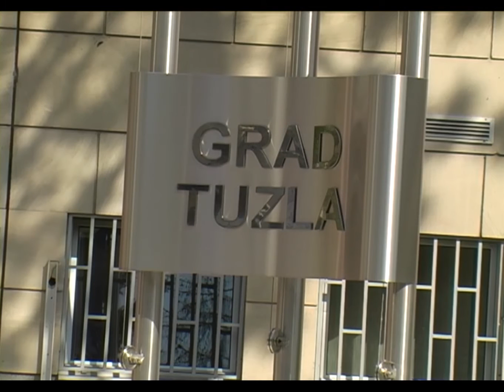Gradsko vijeće Tuzla – Visoke kazne za nepravilno držanje životinja i kućnih ljubimaca - 17.06.2016.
Enormno visoke novčane kazne za vlasnike životinja u Tuzli u slučaju nepoštivanja odredbi, definisane su Odlukom o uslovima, držanju i načinu postupanja sa domaćim životinjama, kućnim ljubimcima i nezbrinutim životinjama, koju je usvojilo Gradsko vijeće. Vijećnici su na današnjoj sjednici razmatrali i informaciju o realizaciji programa korištenja sredstava za podršku projektima iz oblasti poduzetništva za 2015. godinu.